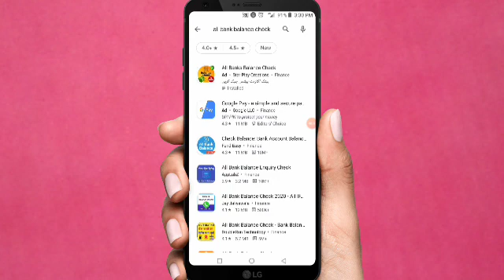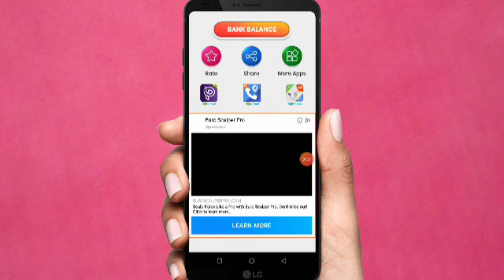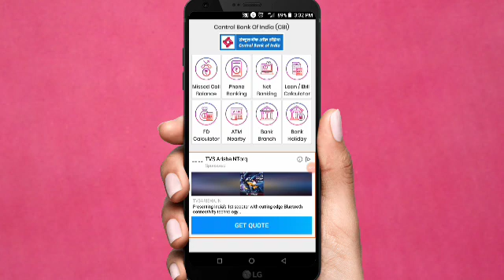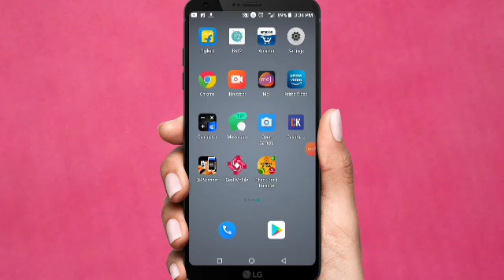Bank balance kaise check kare || Mobile se ||Manob Majhi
Hello friend welcome to new anader video
His video is bank balance cheeking mobile phone

Manob Majhi,manab Majhi,manob majhe,
Manup maji,Manav meji,manov maji,